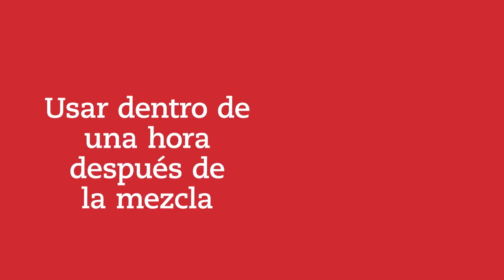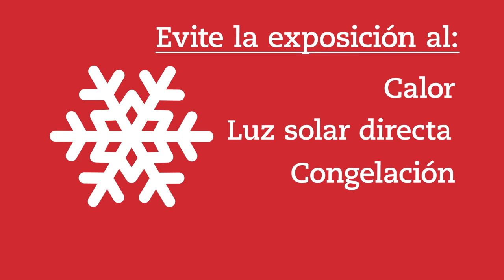Cómo mezclar vacunas Pyramid®​